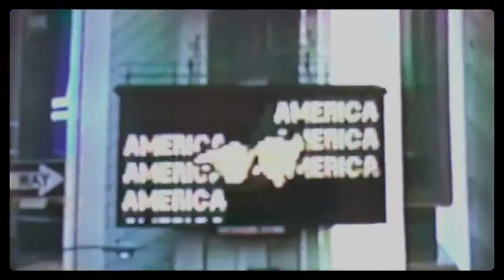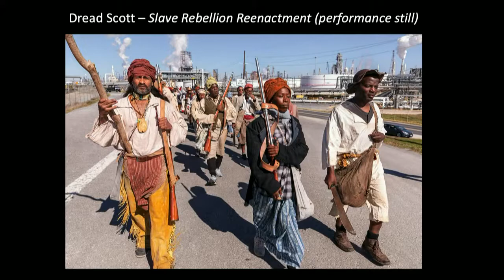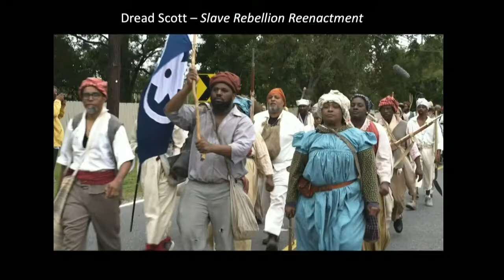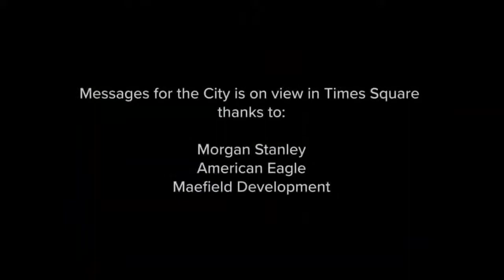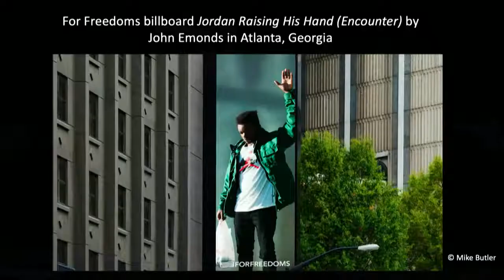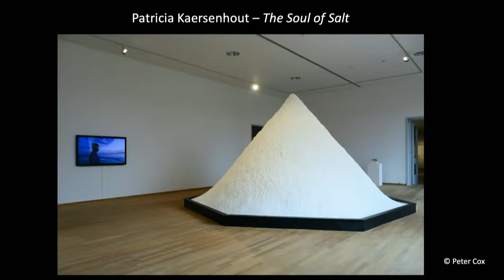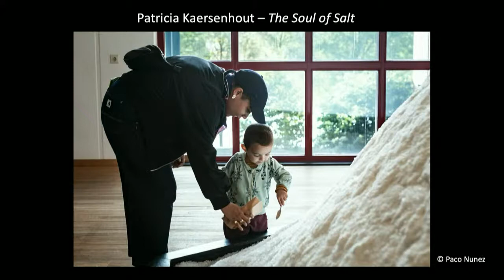Art & Activism in America Now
American art today is confronting issues of racism, colonialism and identity head on. What is it like to be a visual artist in America now, where the public debate is dominated by Trumpism on the one hand and Black Lives Matter on the other?

On 16 Dec. 2020, the John Adams joined forces with Kunsthal KAdE to talk about art and activism in America now. Our guests were two American artists, Dread Scott and Alixa Garcia, whose work was on view in the exhibition 'This Is America' at KAdE in Amersfoort. Alixa is also one of the driving forces behind the artist-led activist organization For Freedoms. Dread and Alixa will be joined by Dutch artist Patricia Kaersenhout, who is represented in the exhibition 'Say It Loud' at the Bonnefantenmuseum in Maastricht.
Dread Scott’s description of his work goes straight to the heart of the matter: “I am a visual artist, and I make revolutionary art to propel history forwards.”